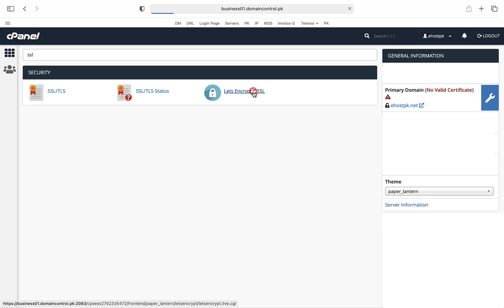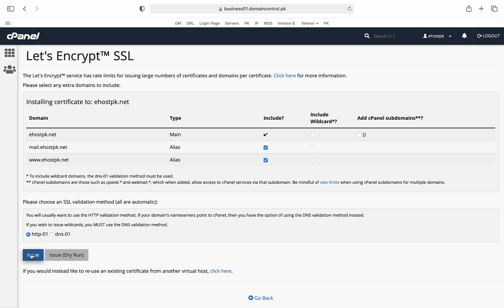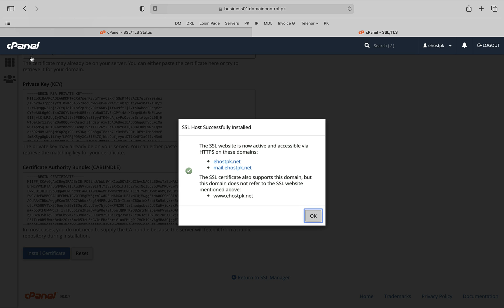Grab Free SSL Certificate for your Website or Blog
In this video tutorial, Khurram Shahzad will teach you how to install and Activate Free SSL Certificate for your website or Blog. Learn how to activate SSL on your website or blog.

2️⃣ Share this with someone who needs to watch this 🤟